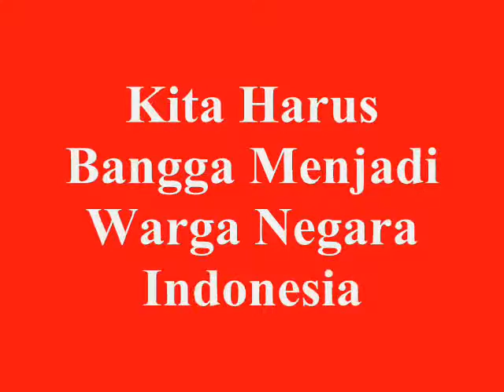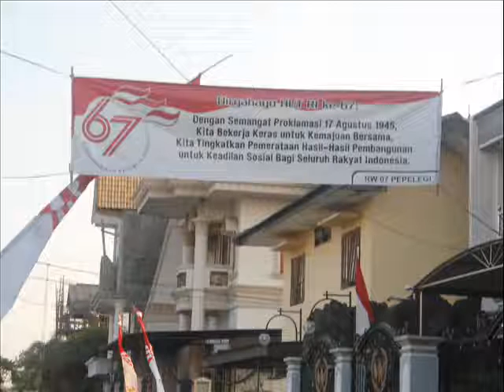17 Agustus HUT Ke 67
Bangsa yang besar adalah bangsa yang menghargai jasa para pahlawannya.

Oleh karena itulah, sebagai generasi penerus kita selalu wajib untuk mengharumkan bangsa Indonesia dengan melakukan hal-hal yang bermanfaat di segala bidang, seperti teknologi, budaya, dan olahraga.

Dengan cara inilah, maka bangsa Indonesia akan memiliki jati diri yang berkarakter kuat, sehingga tidak akan di kuasai oleh negara lain.

Sebagai generasi penerus, kita harus bangga menjadi Warga Negara Indonesia selamanya.

Dirgahayu negaraku, negara Indonesia ke 67.

Keterangan : foto dari google & foto pribadi.

Lagu Pengiring : H. Mutahar - Hari Merdeka